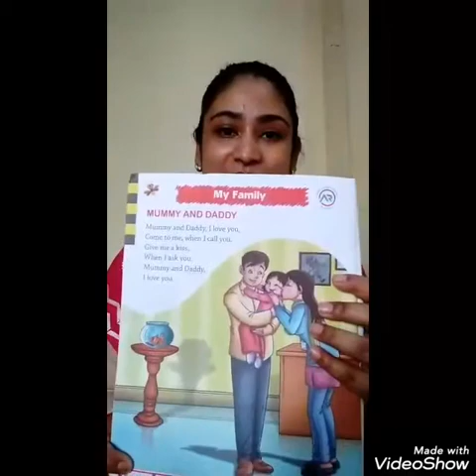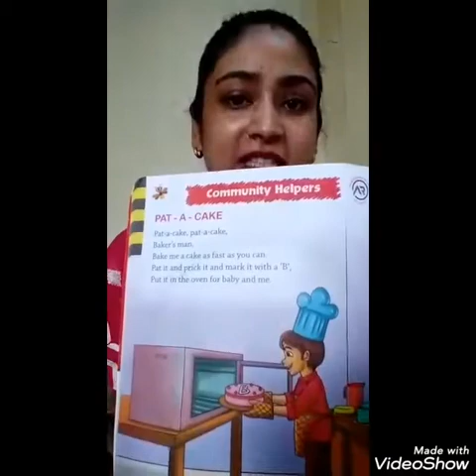The Orbis School - English - Nursery - Revision of the rhymes